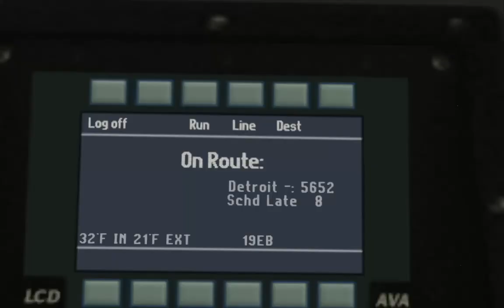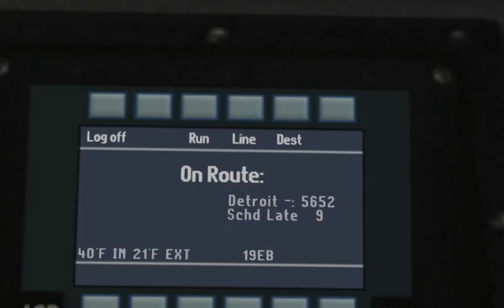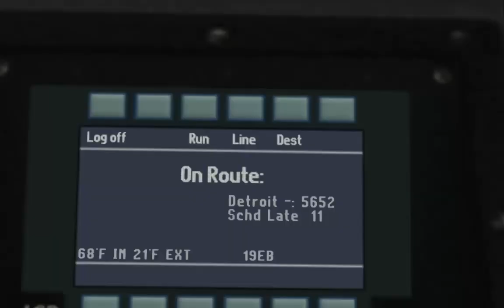Omsi 2 Detroit